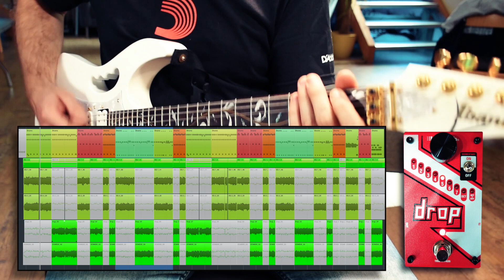Digitech The Drop - Comparison: 7 String vs. 6 String + Drop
Digitech's THE DROP is an amazing pedal that kinda makes 7 and 8 String guitars obsolete... no, seriously... you can have the playability of a nice 6 string with good string tension and great attack while stille having the downtuned sound of your favorite swedish death-grind-core band... it works and it's fun.
Sure, you won't look cool without that surfboard of a neck ion your hands... but maybe that doesn't really matter.

Here is a link to Thomann for the products used in this video...